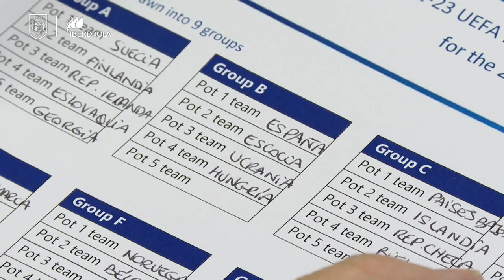Jorge Vilda: "Los cuatro rivales exigirán lo mejor de nosotras para clasificarnos para el Mundial"